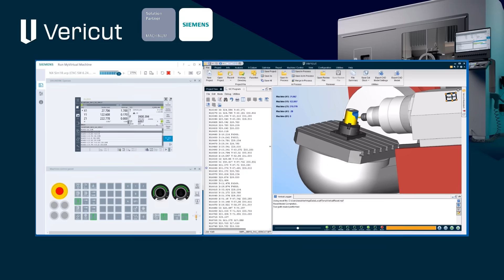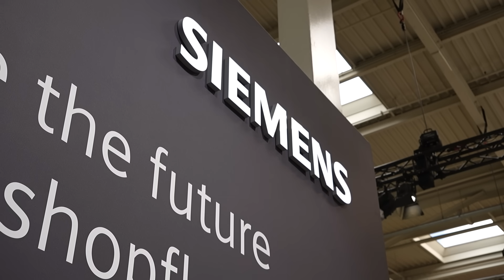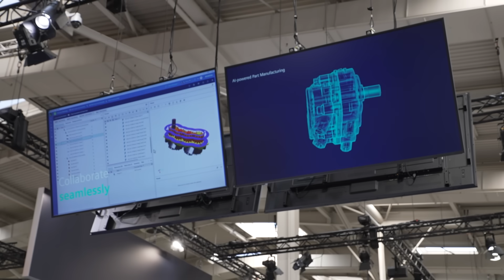Faster, smoother path to a true digital twin: Siemens and VERICUT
Ready to work faster, verify smarter, and get production-ready with confidence? It takes just a single click for you to move between Siemens and VERICUT environments, speed up projects and deliver a more accurate, more flexible digital twin!

Siemens and VERICUT just unveiled a powerful new partnership at EMO, bringing Run My Virtual Machine and VERICUT together in one seamless workflow. Manufacturers can now simulate with real Sinumerik One controller logic without duplicating setups or juggling separate data sources.

Join Paul Jones of MTDCNC for an interesting conversation with Johannes Kalchhofer of Siemens and Phillip Block of VERICUT to learn more.